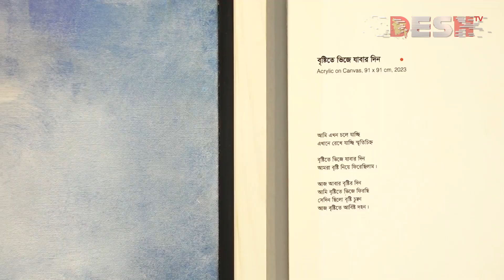কবিতা ও ছবি নিয়ে 'কাব্যচিত্র' প্রদর্শনী | ANUPUM EXHIBITION | Desh TV News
»» Office Address:
42, Shaheed Sangbadik Selina Parveen Sarak, Malibag 1217 Dhaka, Dhaka Division, Bangladesh